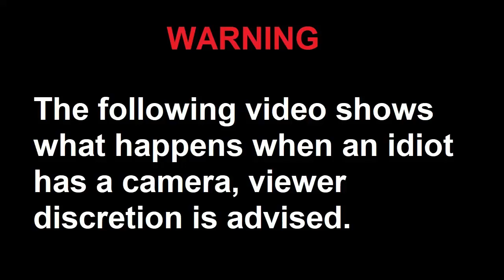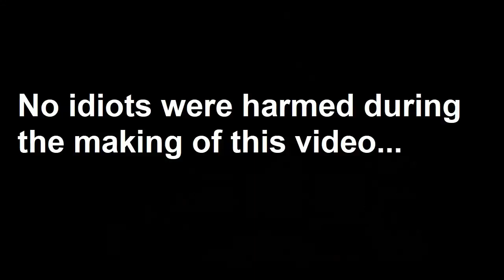BMW M140i Stock Exhaust vs M-Performance Exhaust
Worth every penny... I think. Neighbours don't think so...